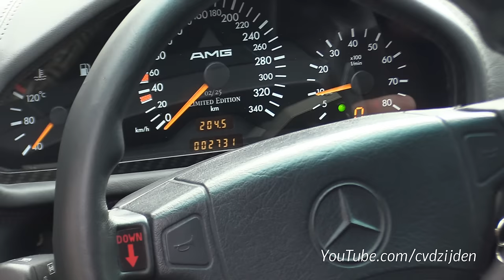Mercedes-Benz CLK GTR - Start Up, SOUNDS & Driving On The Road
This is one of the unique cars I have ever filmed, the 1998 Mercedes Benz CLK GTR! It has a lot of history with the 24h LeMans and only 25 pieces are made! It has a 6.9 liter V12 engine that produces 720HP and goes from 0-100 km/h in 3.1 seconds.

I have filmed this during the 2019 Zoute Grand Prix in Knokke, Belgium. I hope you enjoy the video

Ciao,
Chris /cvdzijden